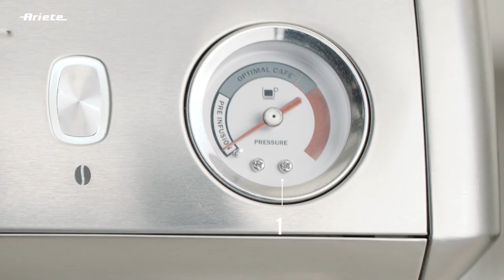Ariete AR1313 Metal 15 Bar Pump Espresso Machine with Coffee Grinder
Power 1600W
  |  Aluminium filter holder for coffee powder or ESE pods
  |  220g Grinder tank
  |  Stainless steel body
  |  15 bar pressure with pressure gauge
  |  Maxi Cappuccino device
  |  Removable 2L tank
Coffee grinder adjusting knob
  |  Heated cup base
  |  Removable drip tray